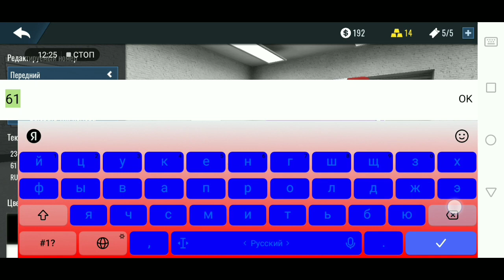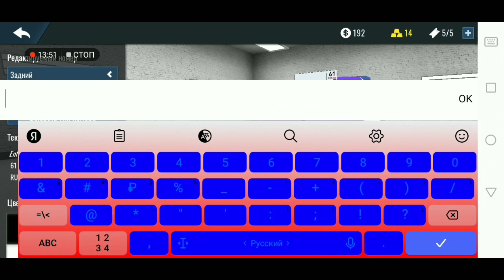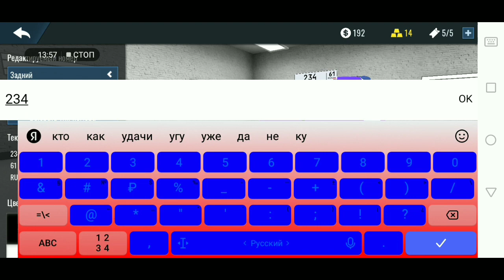Будущее автостарья.ваз ока полиция 1999-2000